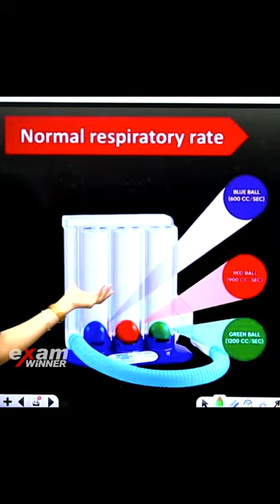How To Use A Respirometer🫁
🔥🔥🚶 🚶 To Join Plus One Batch  and Plus One NEET/KEAM Batch📱WhatsApp " Hi " to 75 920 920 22 🚶 🚶 🔥🔥